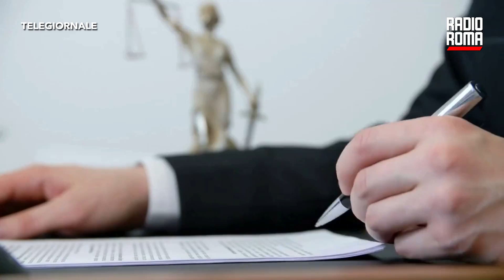Giù da finestra durante controllo, agenti a rischio processo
La Procura di Roma ha chiesto il rinvio a giudizio per tre poliziotti coinvolti nella vicenda di Hasib Omerovic, l'uomo precipitato dalla finestra della abitazione doveva viveva nel quartiere Primavalle durante una attività di controllo da parte degli agenti rimanendo gravemente ferito.

Nei confronti dei tre i pm di piazzale Clodio contestano, a seconda delle posizioni, i reati di falso e tortura.

Quello che è accaduto il 25 luglio del 2022, quell’azione di polizia che ricorda piuttosto una spedizione punitiva, è descritta negli atti con cui il pm Stefano Luciani ha chiesto il rinvio a giudizio nei confronti dei tre agenti, mentre la posizione del quarto, il poliziotto che ha deciso di raccontare la verità, è stata stralciata. In quelle carte è raccontato ogni momento, ogni fatto avvenuto in via Gerolamo Aleandro, tra i lotti popolari della periferia di Primavalle. L’unica testimone oculare dei fatti è la sorella della vittima, una ragazza “affetta da patologie per le quali le è stata riconosciuta l'invalidità civile totale”, è scritto nel decreto di chiusura delle indagini.

DOVE SEGUIRCI